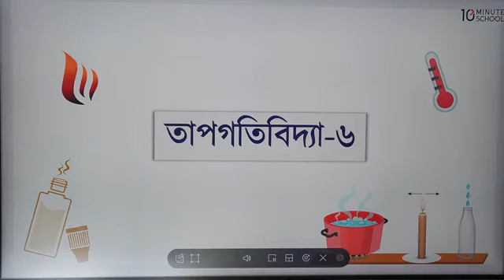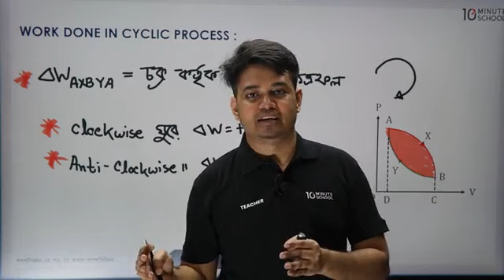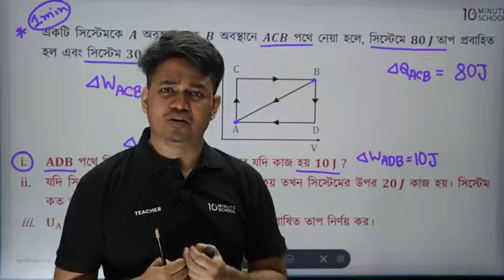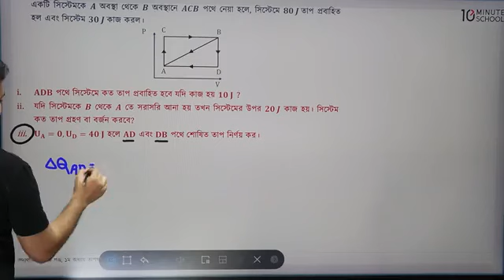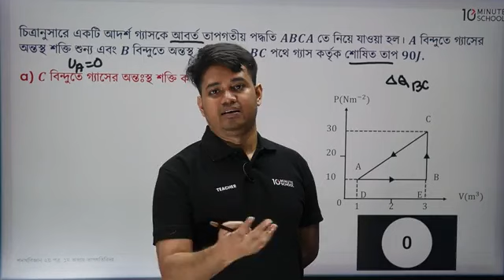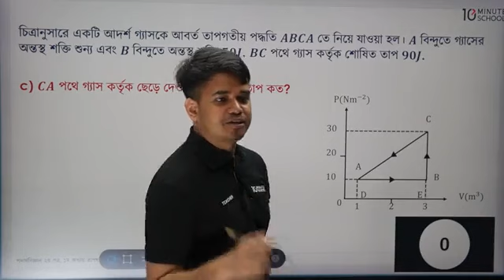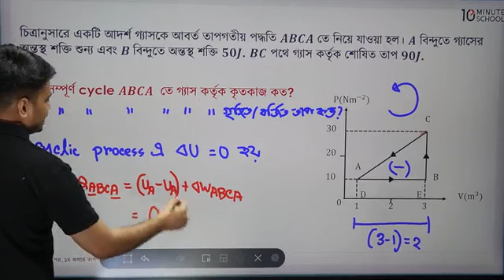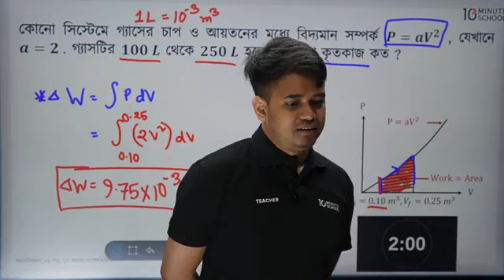Thermodynamics Lecture-6 By Numeri Sattar Apar || Academic+Admission || 10MS || SSM